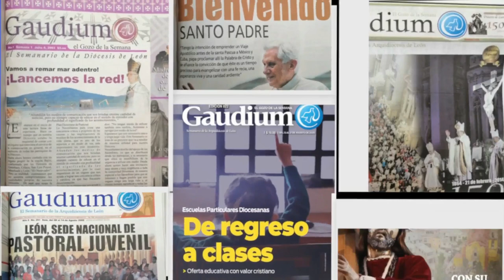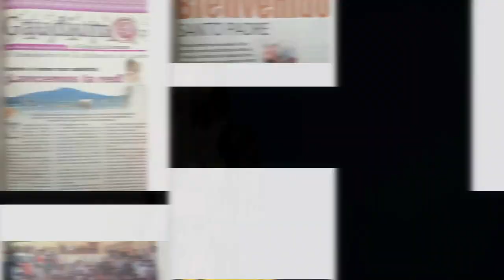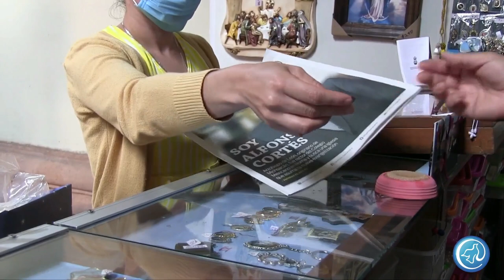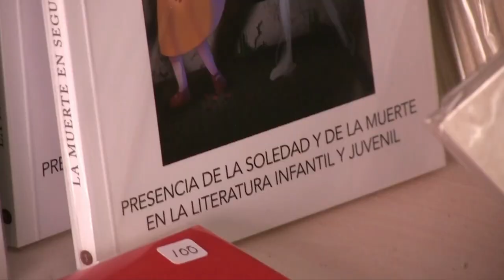Vida, sacramentos y sociedad | Vivencia del Misterio Pascual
Hoy en nuestro programa "Vida, sacramentos y sociedad" el padre Carlos Muñoz nos presenta este interesante tema: "Vivencia del Misterio Pascual". No olvides escucharnos por radiocristorey.org